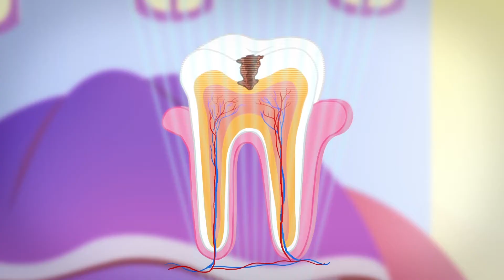Delta Dental Land Of Smiles Episode 04